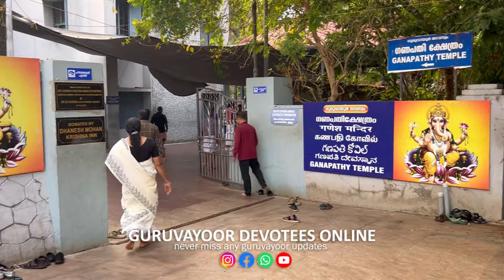ഗുരുവായൂർ ക്ഷേത്രത്തിലെ ശീവേലിയും പ്രഭാത കാഴ്ച്ചകളും | 16/03/2024 | Guruvayur Temple Morning Shiveli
ഗുരുവായൂർ ക്ഷേത്രത്തിലെ ഇന്നത്തെ ശീവേലിയും പ്രഭാത കാഴ്ച്ചകളും Guruvayoor Temple Shiveli 16th march 2024